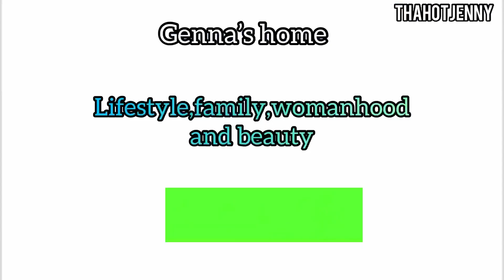*UNEDITED*NIGHT ROUTINE/FULL DAY ROUTINE OF A NIGERIAN WIFE/MOM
I am Jennifer Ifeoma Anele🥰 A Nigeria lifestyle vlogger leaving in Lagos state😘 I am here to entertain you🔥with so many vlogs!

Tips to grow your YouTube channel, what to film, what’s in my hospital bag, baby night routine, grocery shopping, womanhood topics, hair brand , daily routine, how to edit thumbnail, how to edit YouTube videos, how to create content , confidence in filming, watch hours Palava , problem YouTubers face , contents , YouTube channel